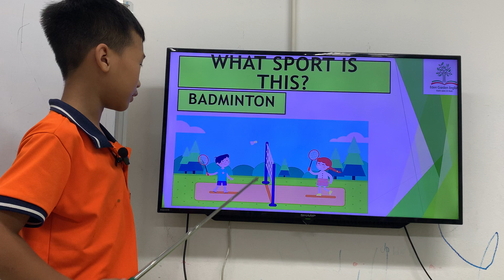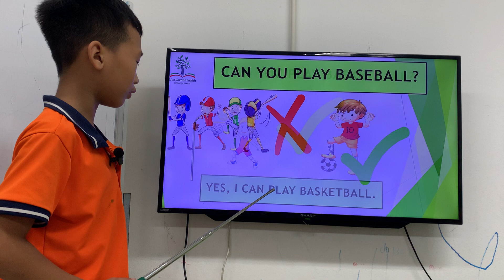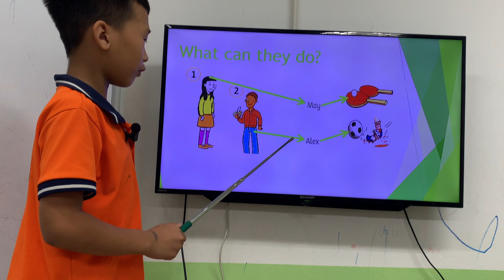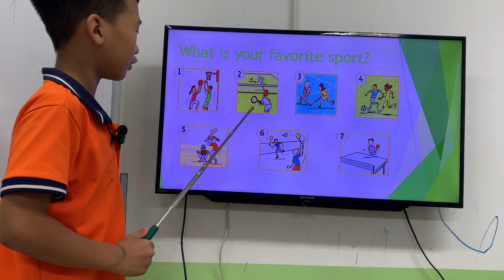K236 - ZORO - GRS - UNIT 8